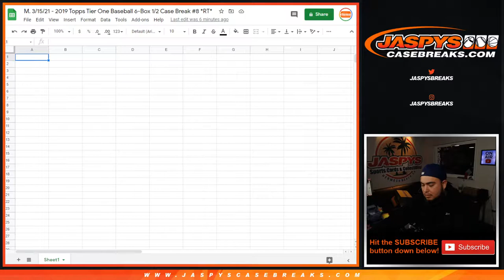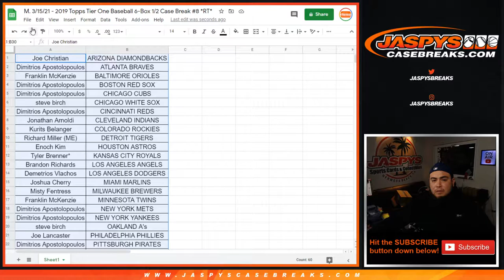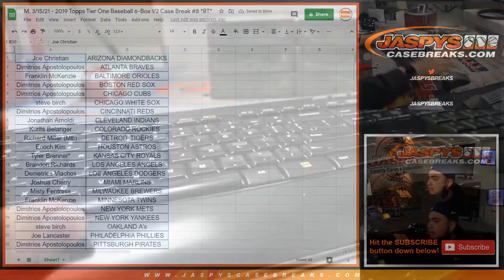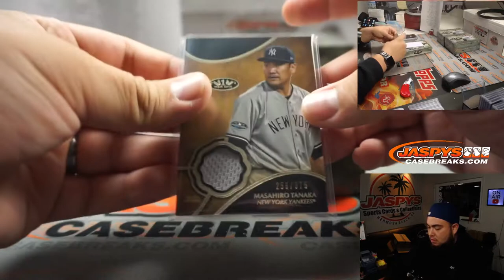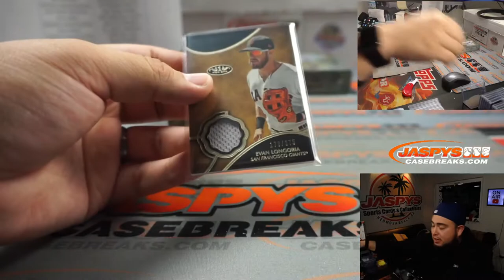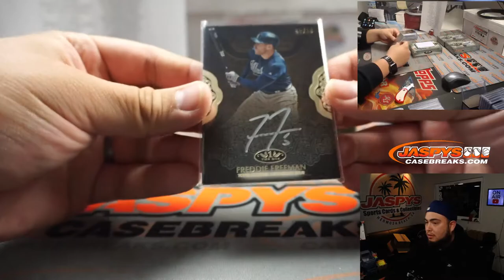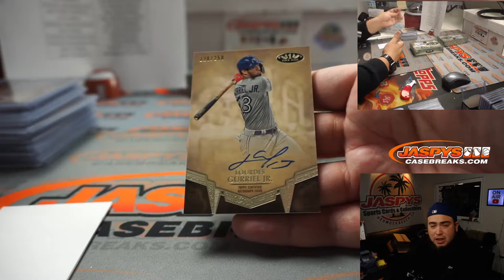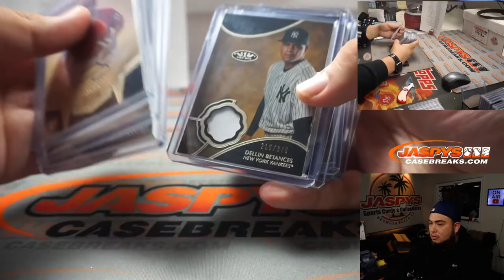M. 3/15/21 - 2019 Topps Tier One Baseball 6-Box 1/2 Case Break #8 *RT*